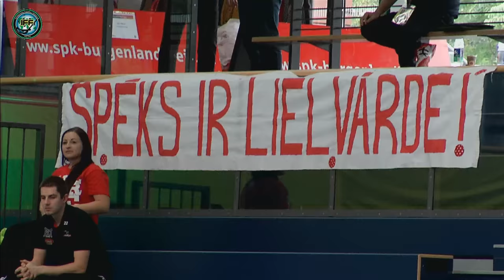EFC 2016 - SK Lielvarde v Tunet IBK (SF1-M)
IFF EuroFloorball Cup
5th - 9th Oct 2016
Weissenfels, Germany